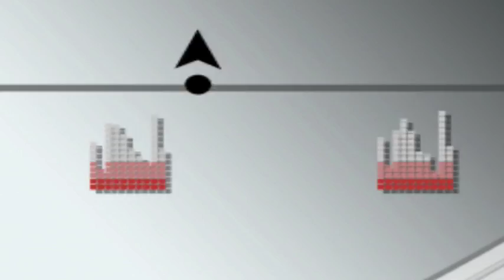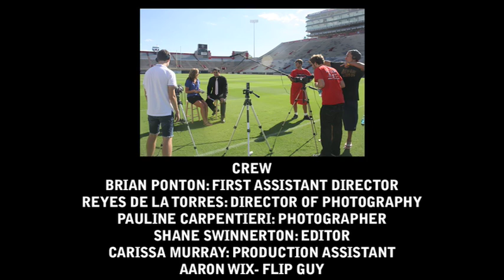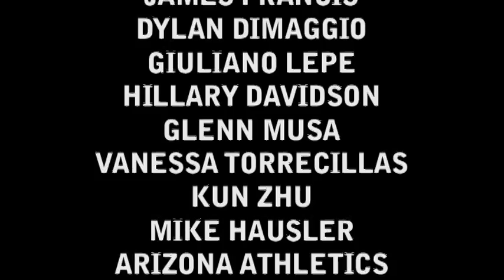CAT NATION 11/13/10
Anchors Alex Budish and Lisa Lane recap the Stanford game and preview the USC game.  Also, Stoops weekly press conference and analysis from the Radio Randy Show.  Will air on the jumbotron of Arizona Stadium November 13th at 4:15